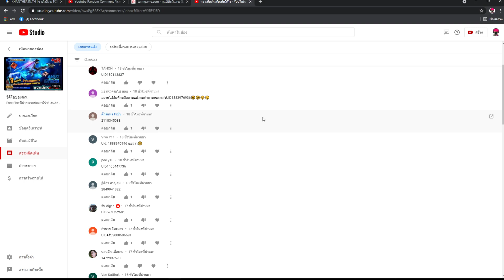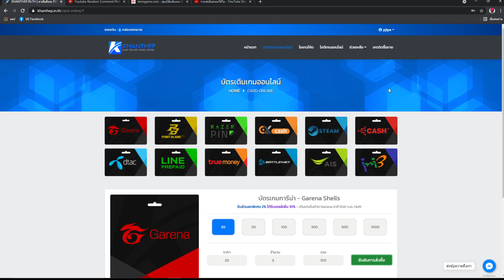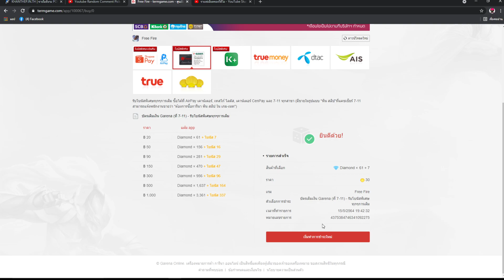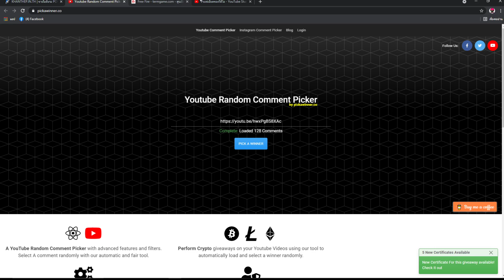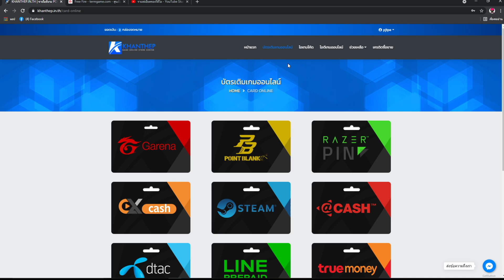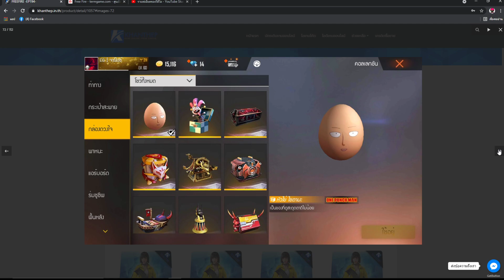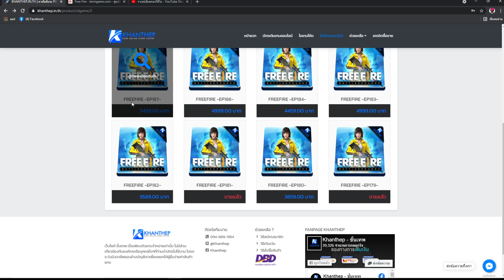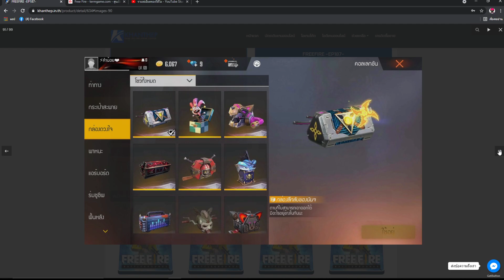ประกาศรางวัล แล้วครับบบบบ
Facebook ส่วนตัว
-Android 9.0
-แรม 4GB
-รอม 64GB